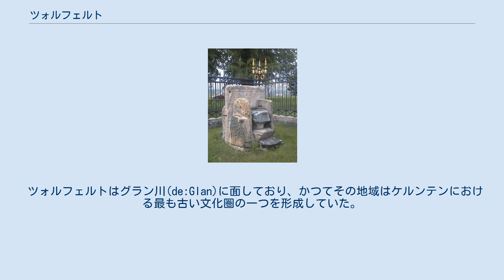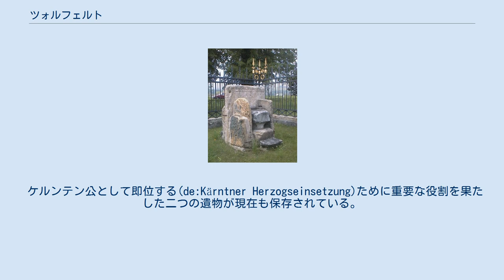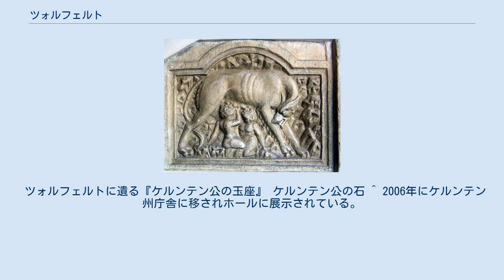ツォルフェルト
ツォルフェルト（Zollfeld スロベニア語でGosposvetsko Polje）はオーストリア・ケルンテン州にある平野である。
 ローマ時代のレリーフ。
マリアザールの聖母教会の外壁に設置されている マリアザールにあるローマ時代のレリーフ。
狼に養われるロムルスとレムスが描かれている。
 平野はクラーゲンフルト北方のクラーゲンフルト盆地からザンクト・ファイト・アン・デア・グラン(de:Sankt Veit an der Glan)にかけて広がっている。
 ツォルフェルトはグラン川(de:Glan)に面しており、かつてその地域はケルンテンにおける最も古い文化圏の一つを形成していた。
 長期に渡り古代ローマのノリクム属州の文化と政治の中心に位置していたが、スロヴェニア人（アルプス系、もしくは南スラヴ系スラヴ人）がその地に後のケルンテンとなるカランタニア公国を築いた。
 ツォルフェルト平野の南東にはマリアザール(de:Maria Saal)が位置している。
その北部のマグダレーナ山(de:Magdalensberg)の麓にはノリクム属州の首都であり今日では廃墟と化しているヴィルヌーム(de:Virunum)がある。
 最初期によく知られるようになったハルシュタット文化の居住地はマリアザールの山で発見されている。
 ハルシュタット文明以来、この地域への入植は時代を通して続けられることとなる。
 830年、ウルリッヒ山(de:Ulrichsberg)の麓にカロリング朝の居城が建造された（今日のカルンブルク(de:Karnburg)に当たる） 976年ケルンテンはバイエルン公国から分離し、独立したケルンテン公国となった。
その時からこの地は『ケルンテン』の名で呼ばれるようになった。
 ケルンテン公として即位する(de:Kärntner Herzogseinsetzung)ために重要な役割を果たした二つの遺物が現在も保存されている。
 一つは『ケルンテン公の玉座』（元々は古代ローマ遺跡、ヴィルヌーム住民の墓石だった）、もう一つはカルンブルクにあった『ケルンテン公の石』（クラーゲンフルトのケルンテン博物館所蔵）と呼ばれているものである。
 ツォルフェルトに遺る『ケルンテン公の玉座』 ケルンテン公の石 ^ 2006年にケルンテン州庁舎に移されホールに展示されている。
なお、『ケルンテン公の石』はスロヴェニアの2セント硬貨のモチーフにも用いられている。